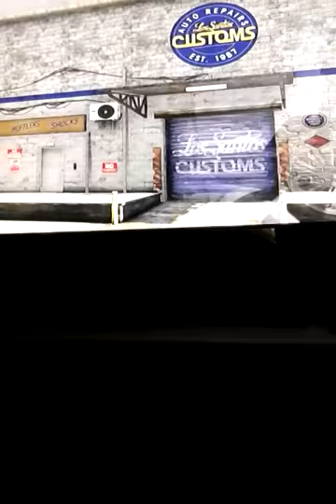Gta V online #5 kauhee naisten hakkaaja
Toivottavasti piditte :)